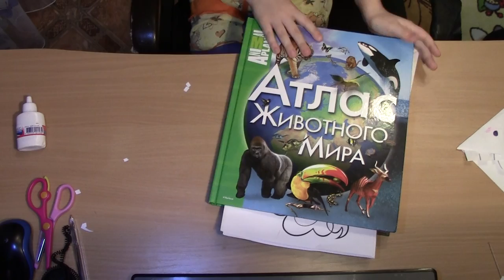Как сделать закладку для книг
Делаем из бумаги угловую закладку для книг.